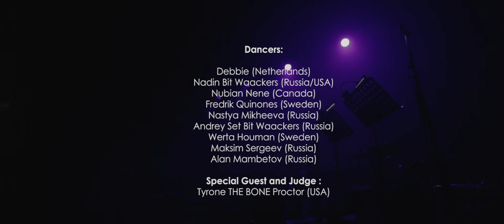Harlem Nights Musical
Harlem Nights - unique event created for the development of Waacking culture and it's artistic boundaries.
Special Guest and Judge : Tyrone THE BONE Proctor

Dancers:
Debbie (Netherlands) Nadin Bit Waackers (Russia/USA) Nubian Nene (Canada) Fredrik Quinones (Sweden) Nastya Mikheeva (Russia) Andrey Set Bit Waackers (Russia) Werta Houman (Sweden) Maksim Sergeev (Russia) Alan Mambetov (Russia)

«Saint-P Dance Unit»
Denis Kirillov (piano) Kirill Koleshonok (guitar) AnvarBaislamov (drums) Sergei Palatov (bass)
Pavel Lineykin (vocal) Ksenia Novikova (vocal) Olga Lavrenenko (vocal)
Alesandr Shalimov (percussion) Egor Popov (trumpet) Anton Sushev (saxophone)

Invited Musicians :
Sofia Bridge (violin), Anna Novojilova (scat), Georgii Nefedov (balalaika), Denis Kirillov (piano).

Executive Producer : Olga Smotritskaya

Международный Фестиваль "Петроджаз" представляет

Интерактивный Мюзикл "HARLEM NIGHTS"
Уникальное мероприятие, направленное на развитие Waacking культуры, расширение её границ , как в географических , так и творческих масштабах.

Действующие лица :

Saint-P Dance Unit - музыкальный ансамбль, созданный специально для этого проекта, объединивший лучших резидентов фестиваля Петроджаз
1. Денис Кириллов (клавиши)
2. Кирилл Колешонок (гитара)
3. Анвар Баисламов (барабаны)
4. Cергей Палатов (бас)
5. Павел Линейкин (вокал)
6. Ксения Новикова (вокал)
7. Ольга Лаврененко (вокал)
8. Александр Шалимов (перкуссия) 9. Егор Попов (труба)
10. Антон Сушев (саксофон)
а также специально приглашенные музыканты :

ГеоргийНефёдов (балалайка) София Bridge (скрипка)
Анна Новожилова (вокал/ скэт)

9 Сильнейших представителей танцевального направления Waacking  :

1) Настя Михеева
2) Andrey Set Bit Waackers
3) Максим Сергеев
4) Alan IHOW
5) Werta (Швеция)
6) Надин Bit Waackers(США/Россия)
7) Nubian Nene (Канада)
8) Debbie Ruijter (Нидерланды)
9) Fredrik Quinones (Швеция)

Режиссер-Постановщик : Ольга Смотрицкая